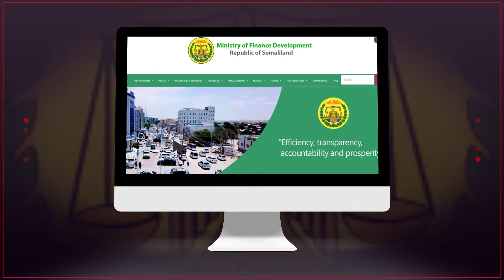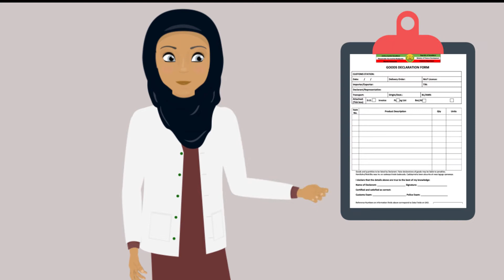How to Import Goods In The Berbera port Animation Cartoon